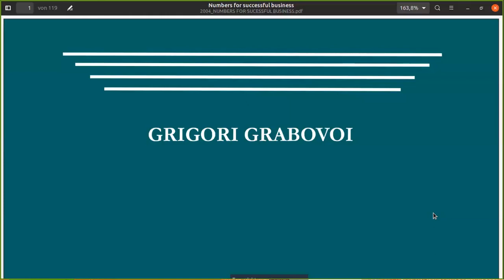Grigori Grabovoi ∞ 10.Monatstag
Eine von Grigori Grabovois Kernelemente ist, dass das DENKEN des MENSCHEN ein schwaches BIO-LICHT-SIGNAL generiert, diese Lichtstrahlung mithilfe BESTIMMTEr KONZENTRATIONEN verstärkt wird (wie in seinem Patent beschrieben) und ein LICHTBILD schafft. Die Besonderheiten hierbei: Dr. Grabovoi hat alles nicht nur IN DER PRAXIS BEWIESEN, sondern auch messtechnisch dargestellt, mit der konventionellen- und der erweiterten Mathematik STRENG WISSENSCHAFTLICH nachvollziehbar gemacht, sowie in schöpferischen ERFINDUNGEN PATENTieren lassen. Dies steht jetzt jedem Menschen zur Verfügung
Für weiterführende Infos besucht die OFFIZIELLEN Seiten von GRIGORI GRABOVOI :
Für die SYSTEMATISCHE BILDUNG ist es empfohlen, sich als Sublizenznehmer zu registrieren, und somit mehrerer Vorteile zu genießen, z.B. der 3x-wöchentlichen Einheiten mit dem Gerät der ENTWICKLUNG DER KONZENTRATIONEN DES EWIGEN LEBENS PRK-1U. Bei korrekter Nutzung erhöhen sich die Denkressourcen. Sehr gerne helfe ich durch den administrativen Prozess, soweit ich kann. Offizielle Sub-Lizenznehmer und Helfer sind auch hier gelistet
Mit welchem Buch starten? Einerseits kann man an einem beliebigen Punkt starten. Andererseits gibt es auch die Empfehlung, die Werke, wie sie im TRAININGS PROGRAMM angeführt sind, systematisch zu studieren und anzuwenden. Eine Einstiegsmöglichkeit ist folgende Im April folgt der Online-Kurs "System der Bildung".
Die Arbeit hier bereitet mir GROSSE FREUDE, ich freue mich auch über jede Unterstützung via PayPal - / Jan Karl Pinter EPU BILDUNG NACH GRIGORI GRABOVOI ZUR TECHNOLOGISCHEN SICHERSTELLUNG DER EWIGEN ENTWICKLUNG Oberösterreich YouTube: BILDUNG NACH GRABOVOI FÜR DIE EWIGE ENTWICKLUNG Facebook
"MENSCH!